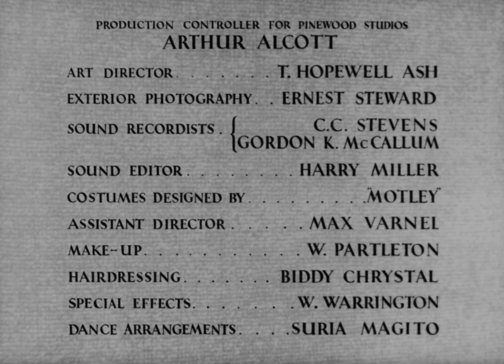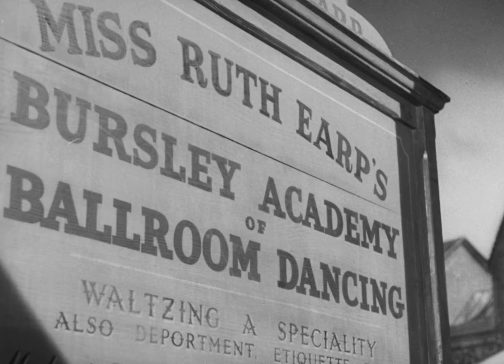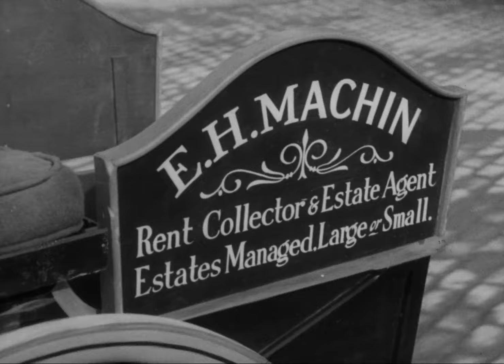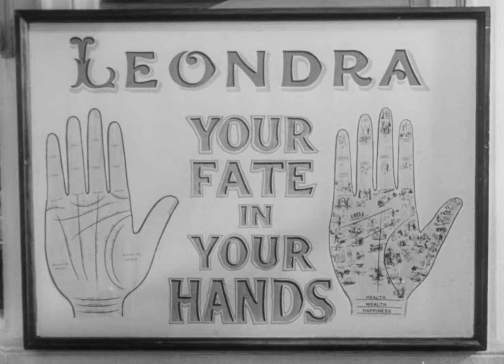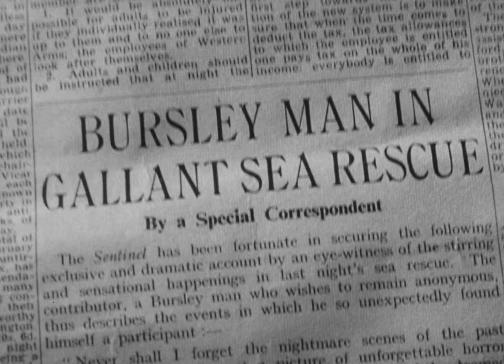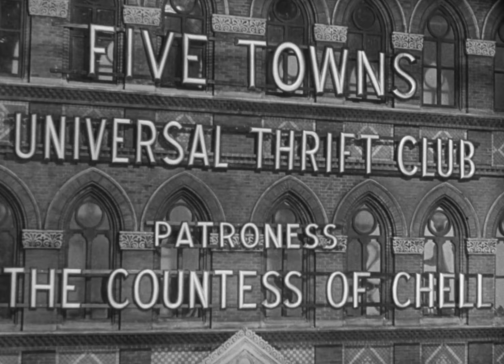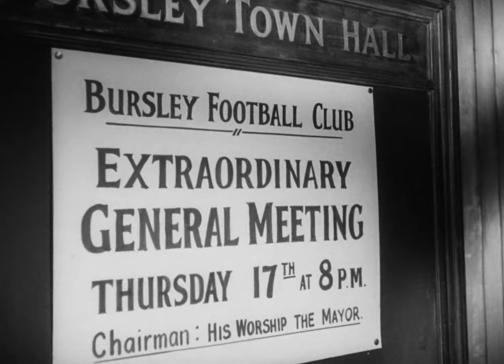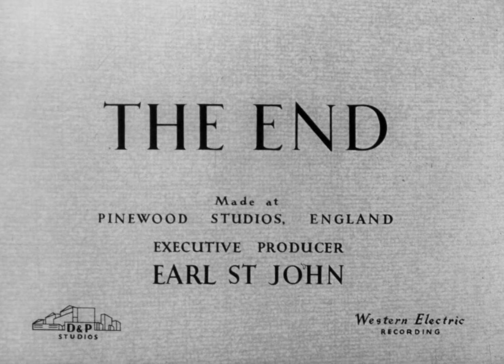The Card 1952 Alec Guinness, Valerie Hobson & Petula Clark